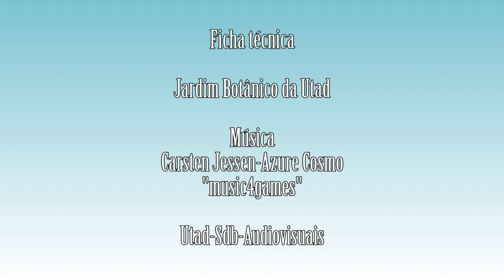Silene marizii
Vídeo da espécie Silene marizii